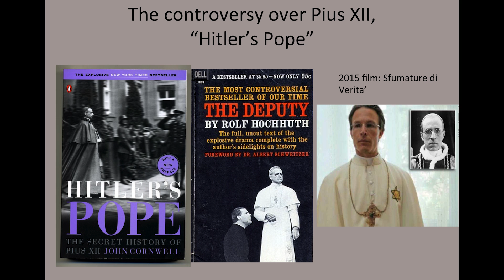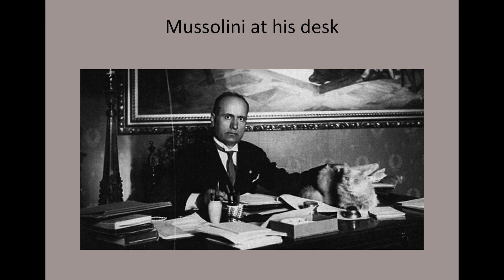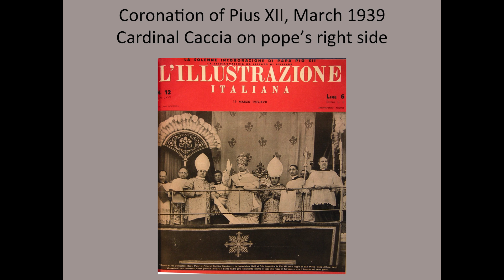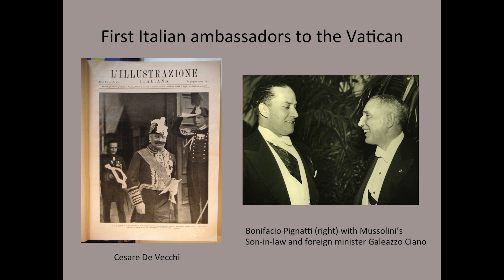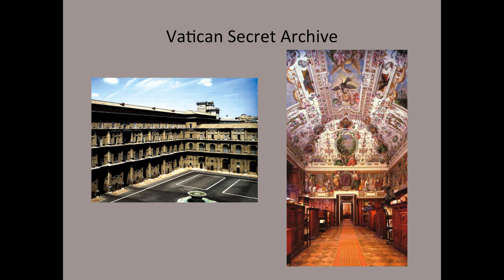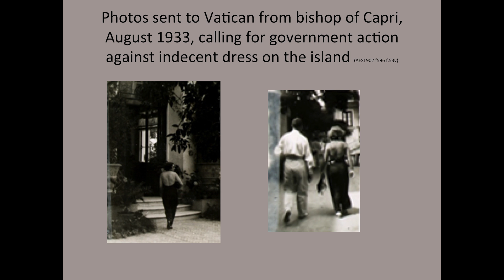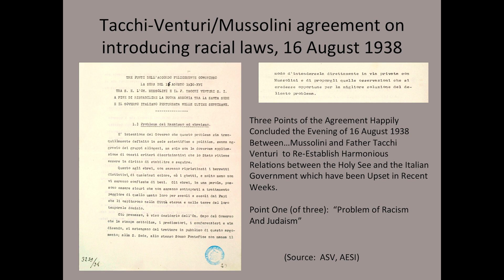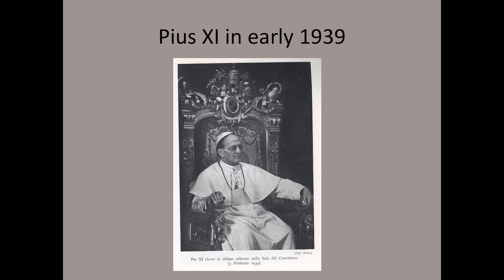Book Talk: The Pope and Mussolini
David Kertzer ’69, Watson Institute Faculty Fellow; Paul Dupee University Professor of Social Science; Professor of Anthropology and Italian studies.
Join David Kertzer for a discussion of his 2015 Pulitzer Prize winning book, The Pope and Mussolini: The Secret History of Pius XI and the Rise of Fascism in Europe. The book tells the gripping story of Pope Pius XI’s secret relations with Italian dictator Benito Mussolini. This groundbreaking work, based on seven years of research in the Vatican and Fascist archives, includes reports from Mussolini’s spies inside the highest levels of the Church and will forever change our understanding of the Vatican’s role in the rise of fascism in Europe.